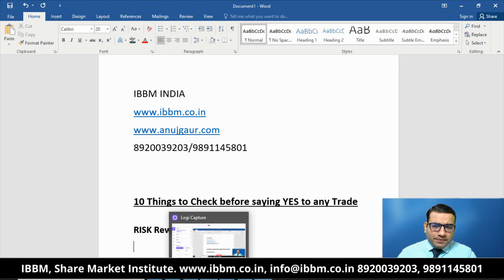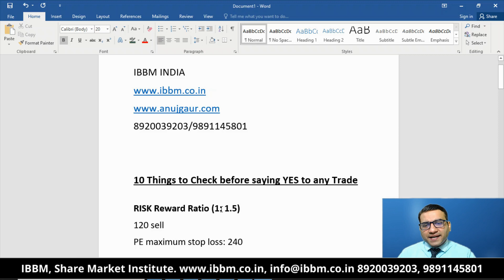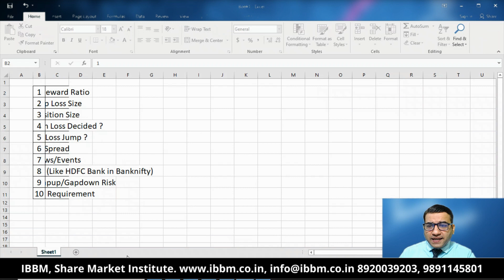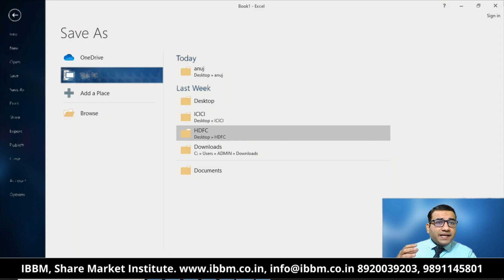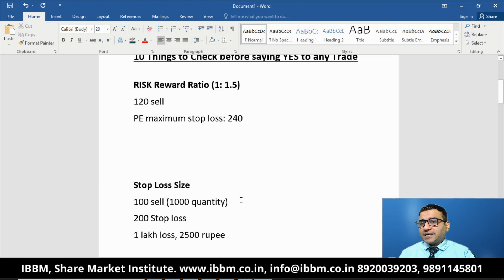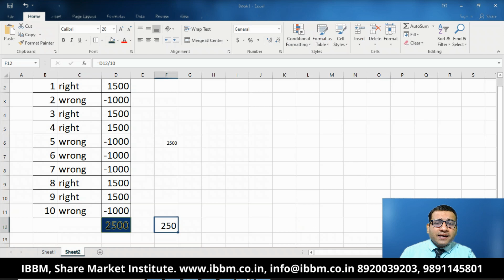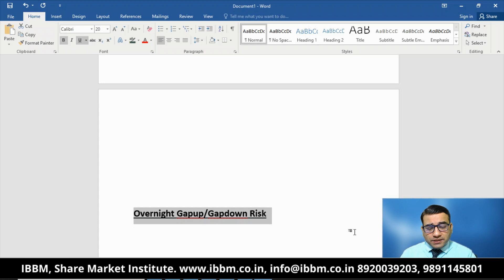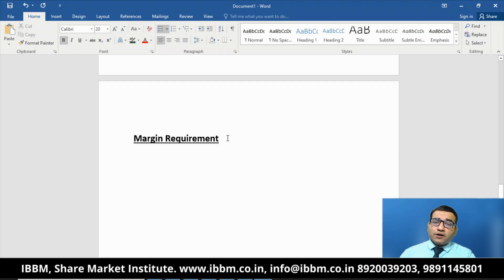10 Things to Watch Before Taking any Trade || Make Profitable Trades in Stock Market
What all you should consider while making trades in Stock Market? This video provides all the relevant information which is of utmost importance for every trader to generate consistent money. Learn how to be profitable in stock market.

IBBM is a premier Stock Market Institute of Delhi & NCR, known for its Career oriented & knowledge enriched programmes in the Financial Markets. IBBM is backed by a dedicated group of professionals who are active participants and have decades of experience in Industry. The focus would be on practical side of knowledge.